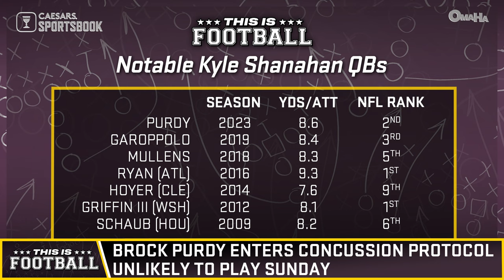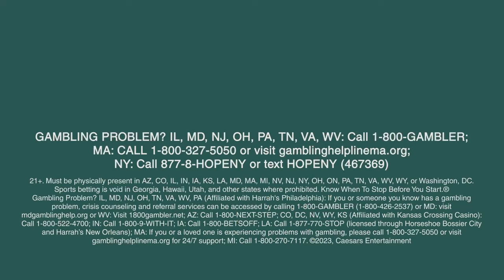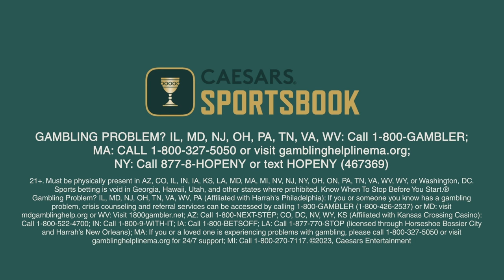Former Falcons GM Thomas Dimitroff on how the best NFL teams are built | This is Football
0:00 This Is Football
0:45 Don't jump to conclusions about the 49ers QB situation for at least three weeks
3:20 Thomas Dimitroff joins This Is Football
4:22 Which are the best-built teams in the NFL this season?
7:20 How does Howie Roseman continue to pull off trades that greatly benefit the Eagles?
12:10 How focusing on analytics is essential to being a successful GM in today's NFL
15:13 How the Dolphins have built a successful team
18:13 How closely are NFL teams watching the college game in anticipation of the Draft?
24:42 What is Kyle Shanahan looking for in a quarterback?
28:10 How is Bill Belichick capable of turning things around in New England?
42:39 Why Matt Ryan was the toughest bada** Thomas Dimitroff ever came across